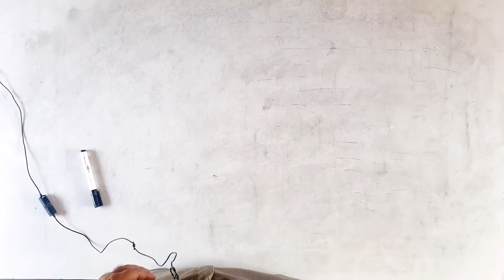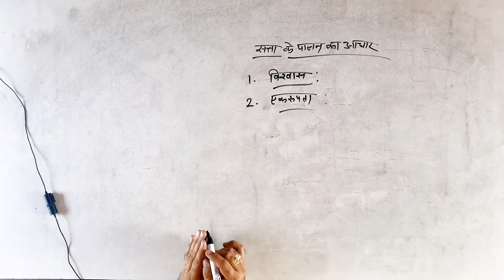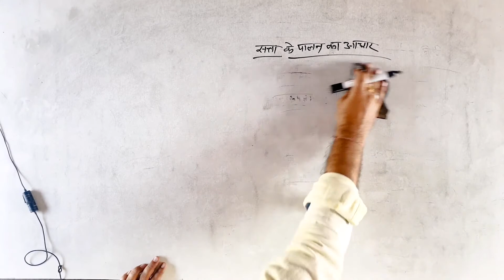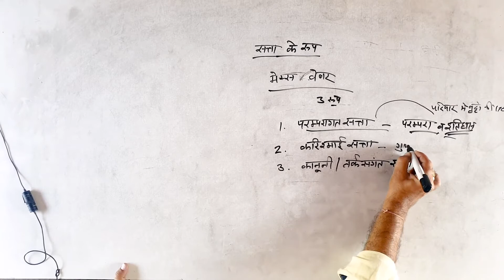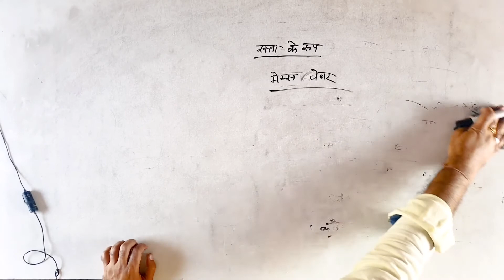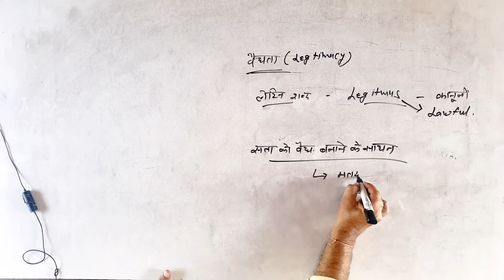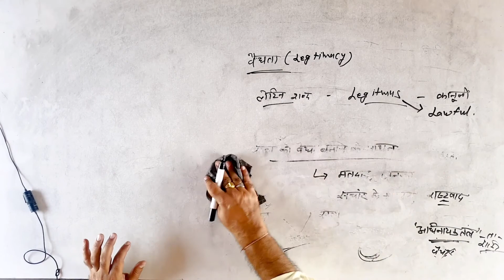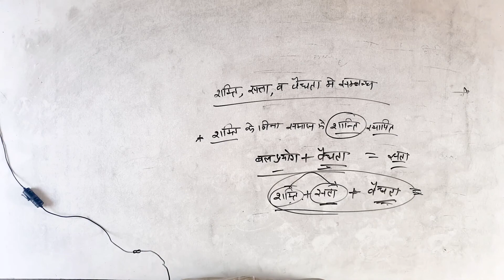कक्षा 12 | राजनीति विज्ञान | अध्याय 2 | शक्ति, सत्ता, वैधता - 4